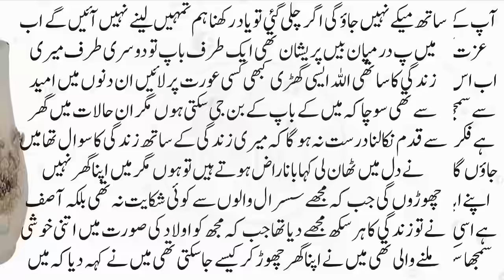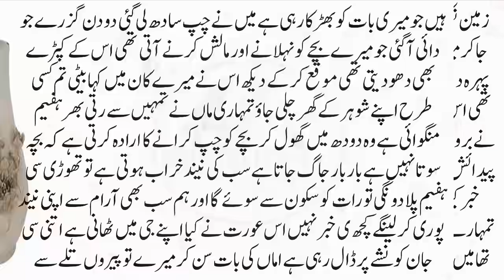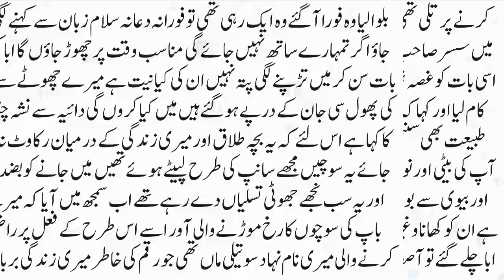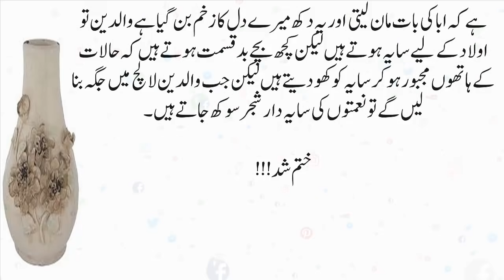Urdu Moral Stories || An Emotional Heart Touching Story | New Sachi Kahaniyan | Kahaniyan Urdu Hindi